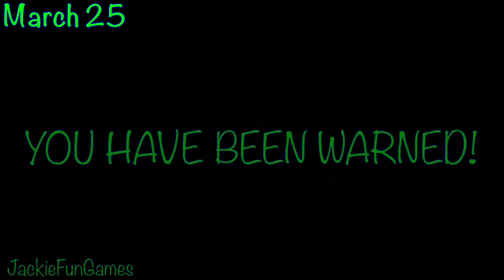Edit Rewind 2018: Too many Sans Undertale | All My Edits!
***ALL ART, SONGS, ANIMATIONS, GAMES, ETC BELONG TO THEIR ORIGINAL OWNERS!!!
*I don't have any edit for the New Years soooo have a compilation of my most liked edits of each month (Including my most liked edit of the year)
*Edits without labels on them can be found on my Instagram

Songs:
January) 0:00 | (1) Luis Fonsi - Despacito (ft. Daddy Yankee) | (2) Despacito (ear rape)
February) 0:11 | Timeflies - Undress Rehersal
March) 0:18 | Taylor Swift - Shake it Off (ARVFZ Remix) | Ac: JackeiGaiety
April) 0:47 | Damn Mommy - Show Up Like Wolf | Ac: ???
May) 0:53 | GHOST - Amygdala's Rag Doll
June) 1:21 |  Desiigner - Panda (Kiko Franco & Kubski Remix)
July) 1:30 | Jetta x Hasley - I'd love to control the world
August) 1:46 | Sexy Back (original x me fijiwiji remix x ricci remix) | Ac: over.egos
September) 2:01 | Missio - Twisted | Ac: _.mangata
October) 2:30 | Imagine Dragons - Believer (Kid Comet Remix)
November) 2:50 | DJ Snake - Taki Taki ft. Selena Gomez Ozuna, Cardi B | Ac: praiseaudios
December) 3:13 | Britney Spears - Toxic | Ac: ilyaudios_ (I added the censor noise tho)
Results (Sorted by most to least liked):
1.) October 24 (15K views / 2.3K likes)
2.) November 9 (15K views / 2K likes)
3.) December 7 (1.9K likes)
4.) June 1 (12K views / 1.4K likes)
5.) September 3 (8K views / 1.2K likes)
6.) April 25 (9K views / 1.1K likes)
7.) July 29 (7K views / 1K likes)
8.) August 9 (7K views / 817 likes)
9.) March 25 (7K views / 811 likes)
10.) January 23 (9K views / 690 likes)
11.) February 27 (5K views / 601 likes)
12.) May 19 (4K views / 554 likes)